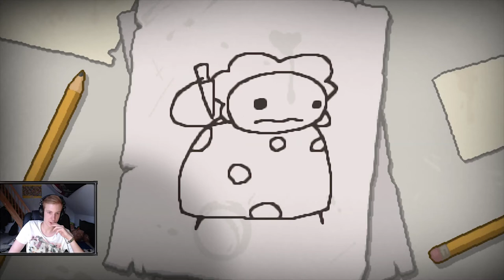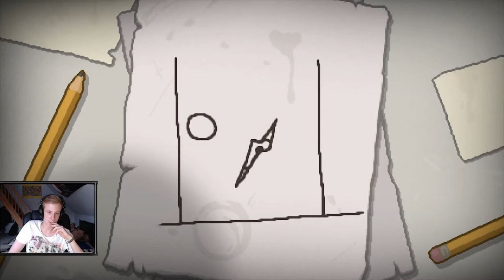#001 Was war los?! | The Binding of Isaac: Rebirth | lovelypotato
Alles wichtige wird im Video erklärt...

WICHTIG! FALLS IHR SPIELE KAUFT UNTERSTÜTZT MICH DOCH INDEM IHR SPIELE BEI MMOGA KAUFT!